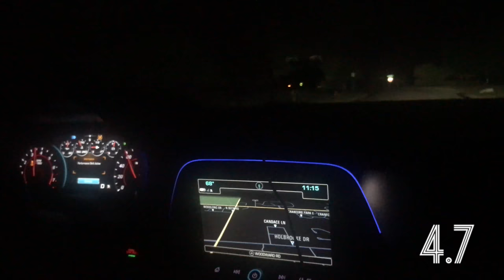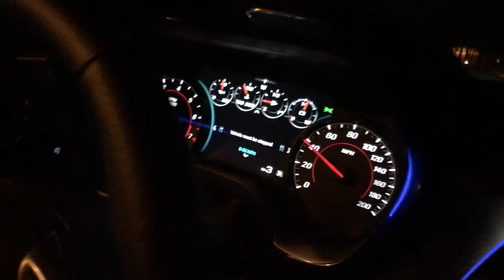2017 Camaro SS 0-60 Runs & Launches - #1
Doing some 0-60 runs in my 2017 Camaro SS that is stock besides a fuse pull for the active exhaust.

▶The NextGen Crew!